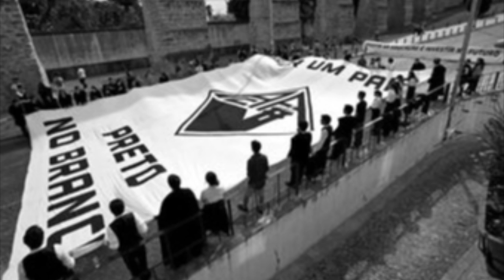"Tu já conheces"... a Nossa História?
"E tu, já conheces?". Fica a saber mais sobre a História da Associação Académica de Coimbra!